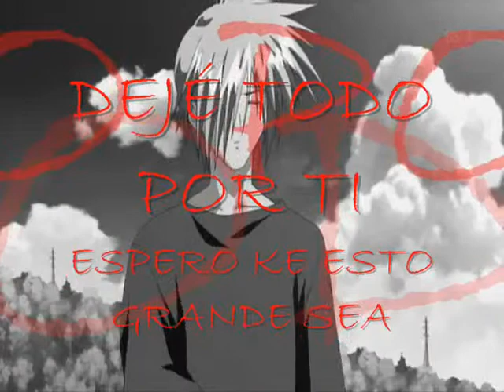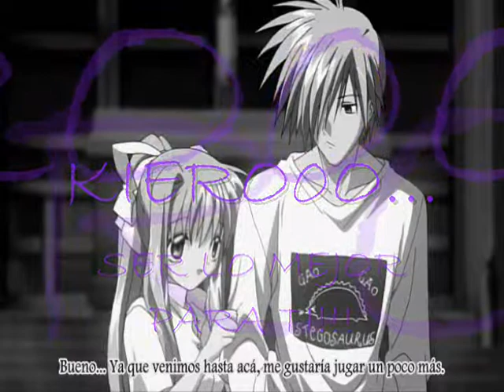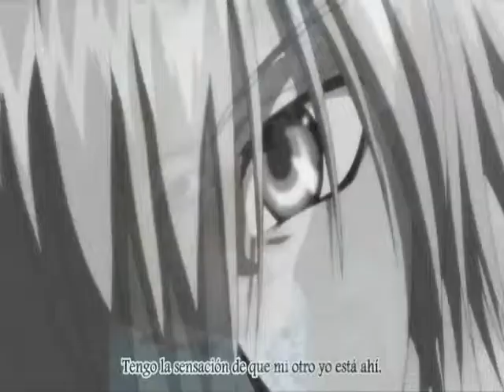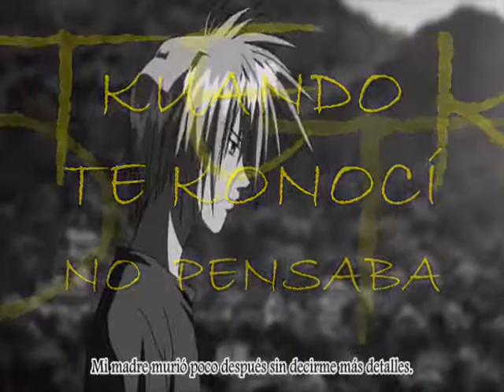lo ke siento por ti!!!